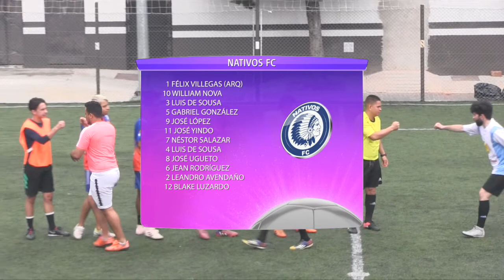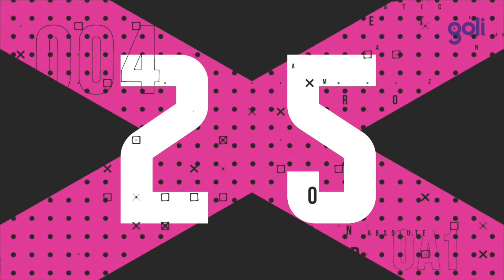NATIVOS FC VS ACADEMIA TIKI TAKI - APERTURA GOLI 2021 - FECHA 6